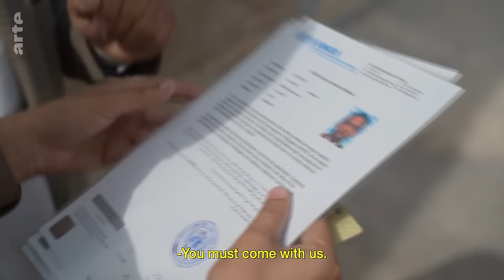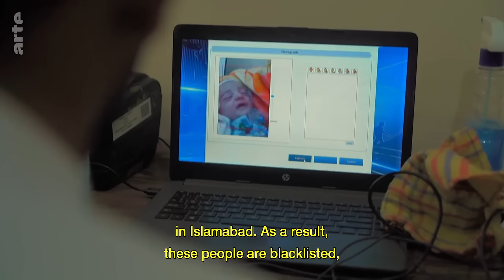Pakistan: The Expulsion of Afghan Nationals | ARTE.tv Documentary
The Pakistani authorities launched a vast operation to turn back illegal Afghans on 1 November, the deadline given to Pakistan's largest immigrant community to leave the country voluntarily.